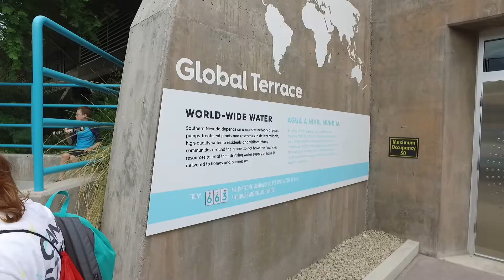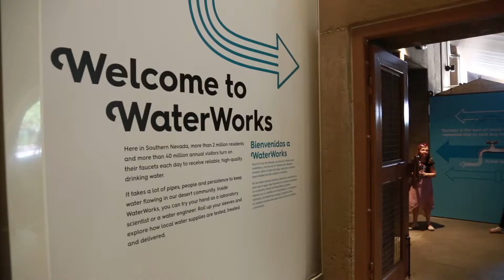WaterWorks Opening at Springs Preserve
Touch replicated quagga mussels, look at harmful water contaminants using a microscope, examine rock samples excavated from hundreds of feet below Lake Mead's surface and more at WaterWorks, the Springs Preserve's newest permanent exhibit.